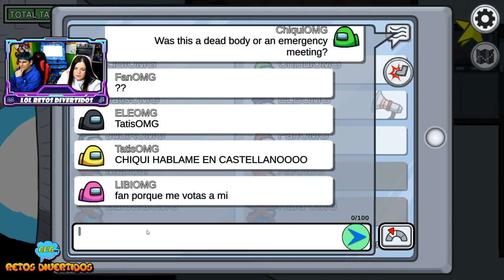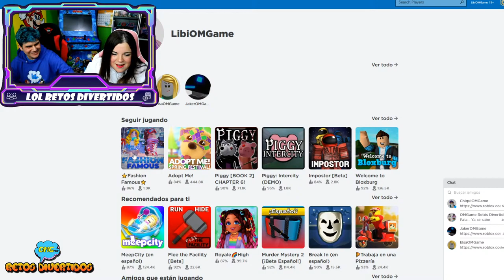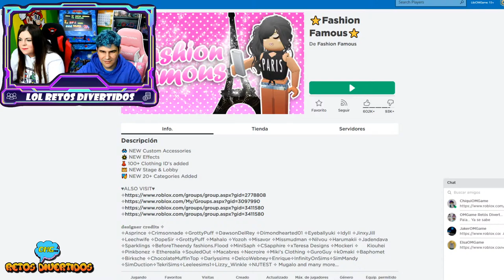🔴 AMONG US 🔪 SOY IMPOSTORA y TODOS SOSPECHAN 😱 FASHION FAMOUS 💄 ADOPT ME 🐶 OMGame Retos Divertidos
Este vídeo es un súper directo. Jugamos Among Us, Fashion Famous y Adopt Me de Roblox en directo en OMGAME Retos Divertidos. Soy la impostora y todos sospechan de mi en Among Us.

👉 PUEDES ENVIARNOS TUS CARTAS, DIBUJOS Y REGALITOS A :

11405 Jerez de la frontera
Cádiz (España)